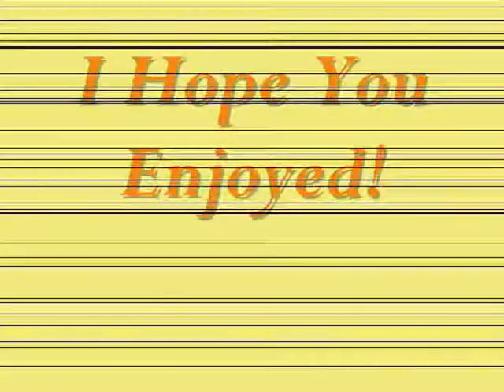Ryans S T R Pvp Pk video 1 - Scim/2h Ownage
My pure str's first pk vid!

All audio used in this video belongs to thier respected owners, and I claim no rights to the audio used. All music used in this video was purchased without the intent of redistributing it. All comments by others are their own and I do not take responsibility for their actions. consider this free advertising.

- - - - - - - - - - - - - - - - - Related Tags - - -
Runescape bs bh pking bounty hunter pking bountyhunter bs bh rs runescape jagex ltd upload videos p hat purple hat clan purple hats bh clans runescape di rs elvemage kids ranqe Bluesayan soz owned defil3d elf mage pka i ayzee i joshinator48 eazy e369 runescape rs rs i ayzee i wildy owns1 spanjol 91 rs elvewatford runescape pking p2p f2p member bh bounty hunter team cape rs jagex range of ish pk vid 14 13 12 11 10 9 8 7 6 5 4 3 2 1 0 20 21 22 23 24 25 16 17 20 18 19 jagex rs 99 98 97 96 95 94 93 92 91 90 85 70 magic mage str strength ranging range magic hp hitpoints josh rs max andrew goner rune wildyowns1 tupac ignore this rs dis jagex songs music rock rap hiphop bs bh bounty hunter pking bh pking runescape wild gone wildy gone never coming back jagex dueling vid range of ish dueling vid i vmser i i ayzee i defil3d kids ranqe elvemage i kasoy i fuzzy002005 zezima uloveme the old nite 45 46 passed away died runescape cancer jagex views comments subsribe coventry uk england msn jagex usa amercia pk vid bounty hunter range of ish pk vid 13 bounty hunter pking vid rs jagex p2p magic f2p p2p zezima kdis ranqe soz owned ishybadboy ishybadboy range of ish dark bow bh bs not bounty hunter rs 1 def defence 1 bloodhoun34 bloodhoun rif tiny pupet elvemage elvemage elvemage pk vid 1 Nercychlidae elvemage Elvewatford on youtube is elvemage and his runescape name Wolfex16!KIDS RANQE PURPLE 0WNZ ZEZIMA N0VALYFE PHAT LURE OWNAGE RUNESCAPE WILDY WILDERNESS ELVEMAGE ELVEMAGE RUNESCAPE PKING RUN3 4RR0WPK OWNAGE MAIKEL PRO I MAHATMA I EVO BLOODHOUN34 KIDS RANQE KRAZYFAKEN RUNESCAPE PKER RUNESCAPE PKING INTIATE PURE 99 STR MAGE RANGE OBBY MAUL WICKED MAUL FIRE CAPE P00NAGE I KASOY I ELF MAGE PKA OBBY MAUL MAULER EDGEVILLE POONAGEkids ranqe elvemage purple 0wnz bloodhoun34 runescape pking wild pker ownage zezima phat lure KIDS RANQE PURPLE 0WNZ ZEZIMA N0VALYFE PHAT LURE OWNAGE RUNESCAPE WILDY WILDERNESS ELVEMAGE ELVEMAGE RUNESCAPE PKING RUN3 4RR0WPK OWNAGE MAIKEL PRO I MAHATMA I EVO BLOODHOUN34 KIDS RANQE KRAZYFAKEN RUNESCAPE PKER RUNESCAPE PKING INTIATE PURE OWNAGE LURE PHAT 99 1337 PWNAGE PKING PKERS PK PARTYHAT ZEZIMA N0VALYFE RUNESCAPE WILDY BARRAGE ANCIENTS LURING FROSTYDAPKER JETCHIMP BLOOD SEASON BLOODHOUN34 I Mahatma I, Stonecoldpkr,P0ke N Die2, Sourpatchk1d, Krazyfaken, Kids Ranqe , 1 Pure Devil, Evilsexc, Dizzy Mauler, FOE: FoeTube Final Ownage Elite FOE #1 Pure Clan Bonesaw Pk Ilx Ace Ilx Cha0s Pur3 Fear Figment Blood Anthem Outofrange10 Evil X Killa Uae X Killer Uaex V Jad uaexonfire U A E X Pker Aka Purity Astroranger1 W0rst 1 Y3t X0 Plox U X0 Unspeaking Pur3strgod X God Rage X I Xx Xx Xx I Barrage K0 R4p1dz R 4 P 1 D Z Evilsexc Evilsxc 1 Pure Devil I Meleed I 6th Outlaw Omg Battle Devil Jr Vlooieneuker Gf Mike P_K_E__D__U Pked U Ur_P_K__E_D Ur Pked Said Suhu M1ni Sn1p3r I Contr0lz I Elven Dremor Ice Pk Ice_______Pk Boss Vly I Pk Mods I Hunt Godlink I Xo Xo I Il P0on3d Il Z7 Bl00dy Z7 Akira21villa Pkz Zammy Pk Erno Tuo Morte New Recruits Gf Utryed Shiny Bl00d Range 0wnz 0 Il Maulz Il Dragonsama5 X Pwnz0r X R3v3nged W--3--S--T W3st